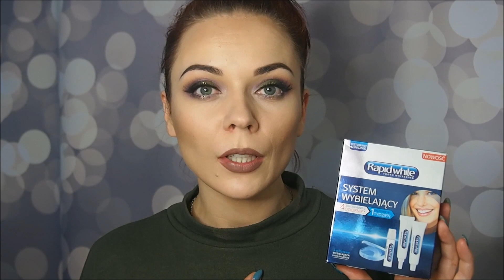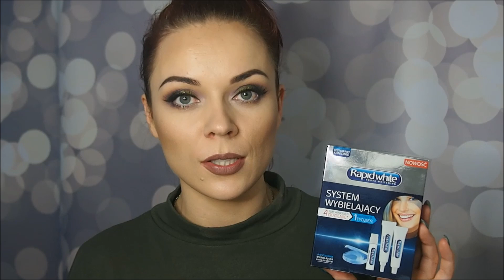WYBIELANIE ZĘBÓW W DOMU CD || Rapid White system wybielający hit czy kit